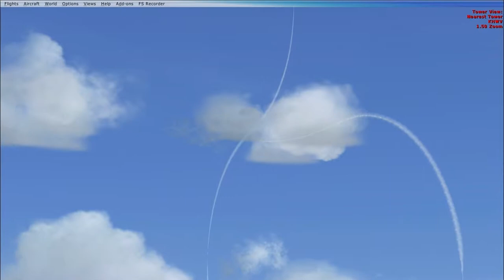FSX Custom P-51 Mustang Rolling 8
Trying a rolling 8 ,very wide on the bottom loop but being upside down the plane naturally took longer to pull out due to the speed,top loop is tight because I have damn near run out of energy,these are not too easy but they're fun to try,A figure 8 is a little bit different and starts at level flight and performed horizontally versus vertically as in my demonstration,I know mine sucked and has a few errors but it was the first time I ever tried it and just wanted to get it on video,I'll get them down . . . .